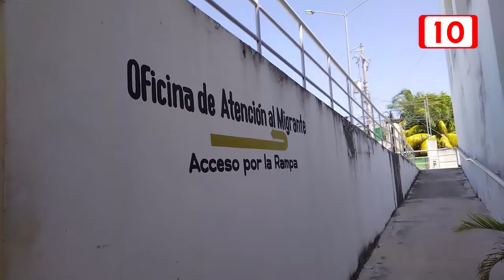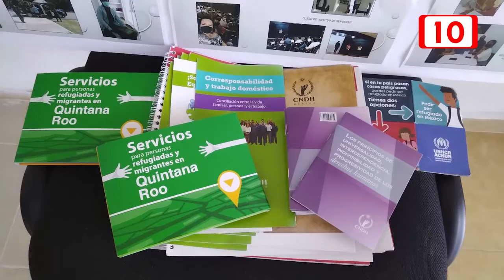16 ucranianos piden refugio